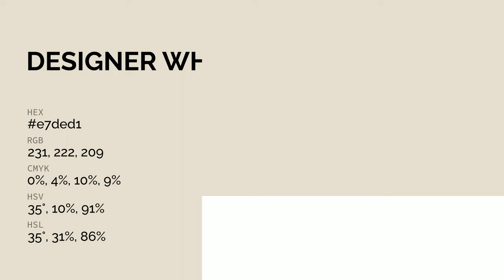Designer White color e7ded1 hex color - Grey color - Cool color e7ded1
What color is Designer White ? e7ded1 hex color - Grey color - Cool color e7ded1

Hex e7ded1 Color Code is also known as Designer White color.